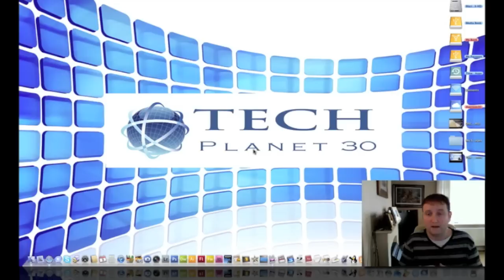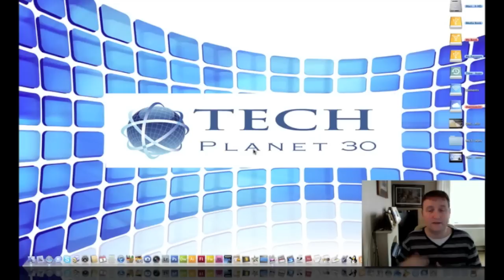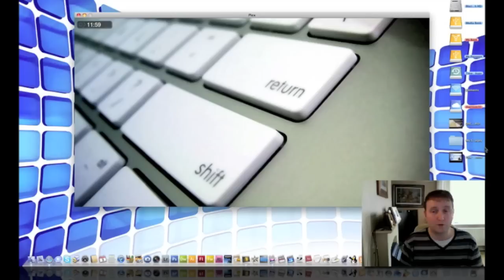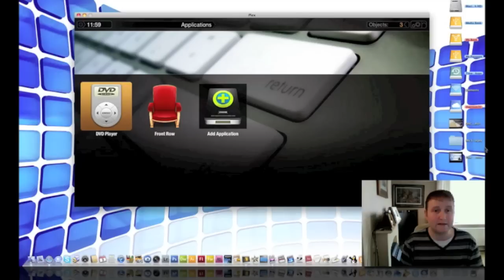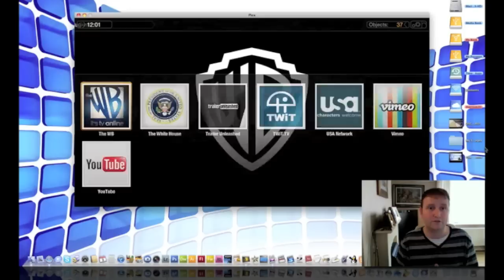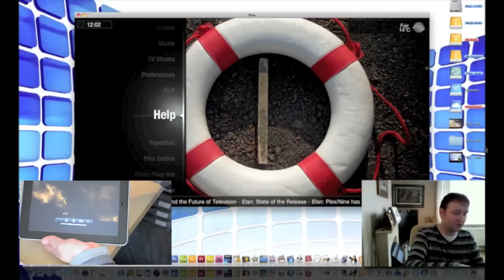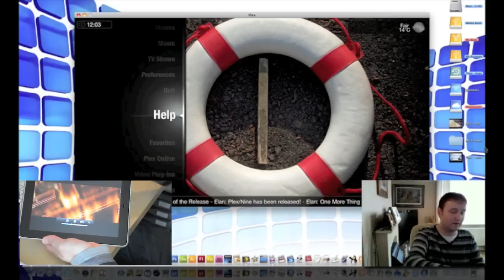Plex Media Player.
In this video I talk a little bit about Plex the media player, alternative to Boxee and other such applications out there.

For me personally, I find Plex very easy to setup and an incredibly aesthetically please UI. I do know that at the beginning of the video I called the App Boxee and for that I am sorry, but I have the excuse that I am a dickhead.

Thank you so much guys for all your support and patience's and hopefully now that the kids are back at school I will get back to a decent level of consistency